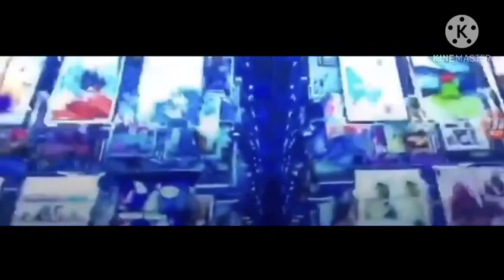20th Century Fox / BOOM! Studios (2020, NO COPYRIGHT INFRINGEMENT INTENDED)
Yay! TCF Is Back From The Dead!
Taken from “The Empty Man” (2020)
NOTE: Do not get this video no views, I mean it, I hate no views!